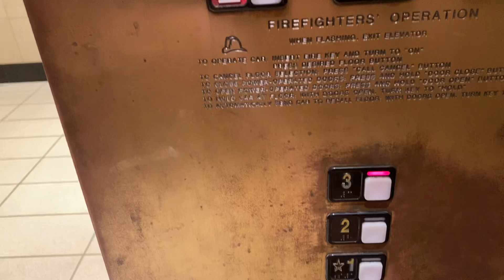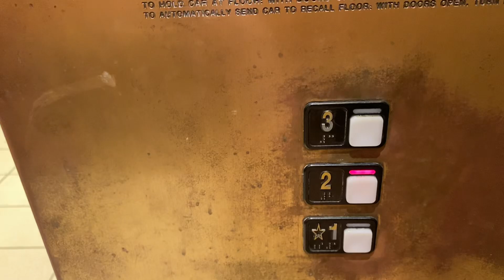Schindler MT Elevators at the Nordstrom Galleria in Houston, Texas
Filmed today. This was the first time hearing those chimes in real life. I cannot believe it